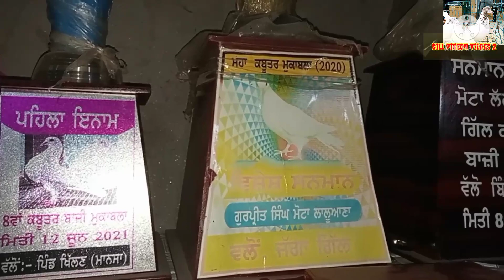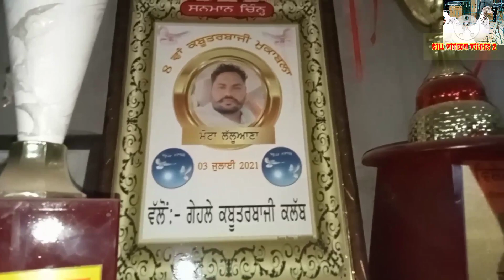ਮੋਟਾ ਲੱਲੁਅਾਣਾਦੀ ਕਬੂਤਰੀ 5ਬਾਜ਼ੀਆਂ ਜੀਤੀ ਲਗਾਤਾਰ/ਕਹਿੰਦੇ ਨਿਲੇਉਡਦੇ ਨੀ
ਮੋਟਾ ਲੱਲੁਅਾਣਾਦੀ ਕਬੂਤਰੀ 5ਬਾਜ਼ੀਆਂ ਜੀਤੀ ਲਗਾਤਾਰ